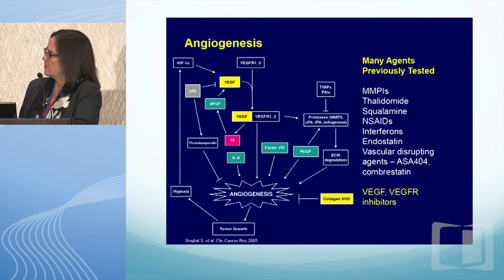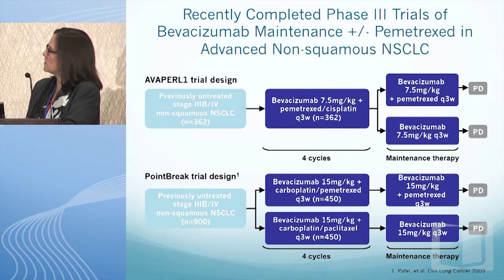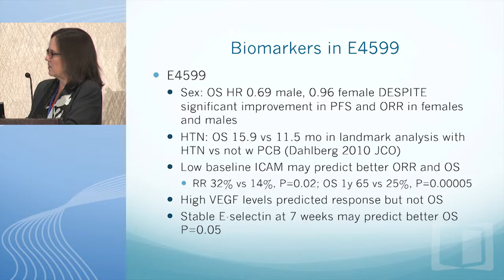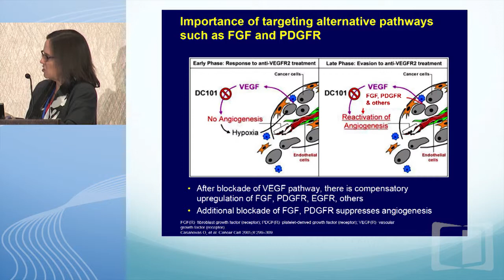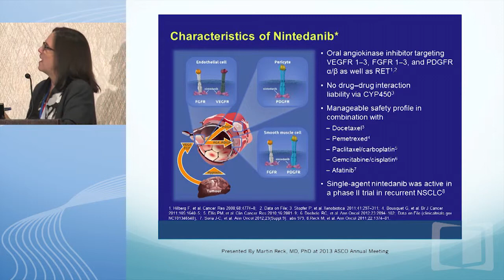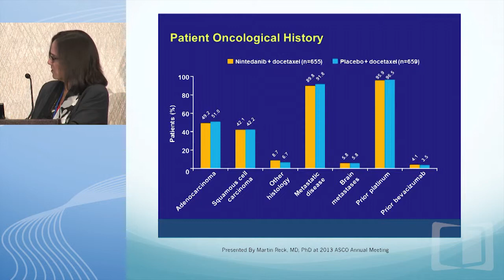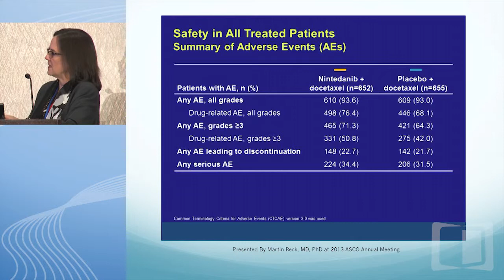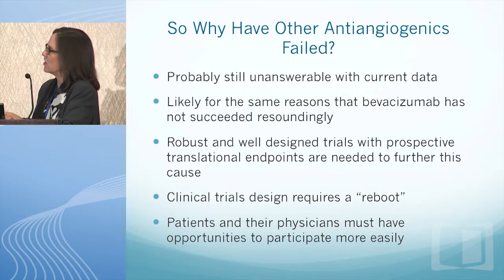Why has everything beyond bevacizumab failed in angiogenesis inhibition?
Dr. Corey Langer chairs this 18th Annual "Perspectives in Thoracic Oncology" meeting which is captured in its entirety in this webcast. An expert faculty covers every aspect of lung cancer management including exciting new screening and staging modalities, management approaches, and emerging treatment options.